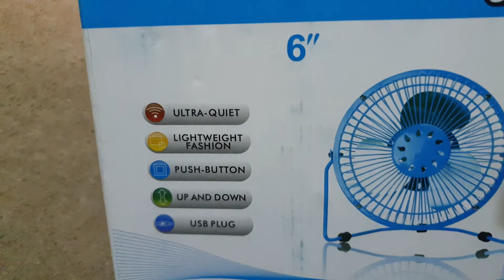Ventilateur de refroidissement USB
Mini Portable Super Mute PC USB Cooler Desk Cooling Fan H4467